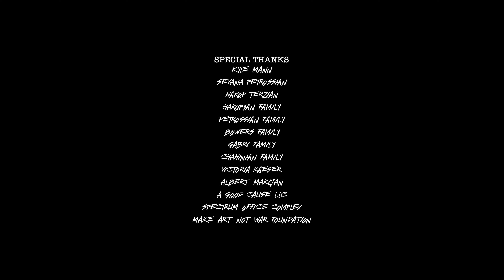Antenna The End - Blah Blah Blah (Chameleon Sentences) (Official Music Video)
Antenna The End
Vocals/Bass: David Hakopyan
Vocals/Guitar: Tadeh Petrossian
Rhythm Guitar: Heros Gabri
Drums: Brock Bowers

Directing & Cinematography by Sevag Chahinian
Produced by Sean Dube
Co-Produced by David Hakopyan & Sevag Chahinian
Line Produced by Anna Baumgarten
1st Assistant Director: Aaron Hill
Steadicam Operator: Connor Smyers
1st Assistant Camera: Nick Burress
Gaffing: Anthony Mangini
Key Grip: Francisco De La Mora
Production Designer: Abel Ryan
HMU:: Kathleen Rodriguez
Costume Designer: Isabel Mandujano
Set Costumier: Michelle Elizabeth
Set Photographer: Alex Nguyen
Bts Video: Sergio Lapalma
Catering: Chris Daniel
Editor: Anton Mironenkov
Colorist: Aleks Verholak
Production Company: KONCEPT 92

Cast
Outcast: Sean Dube
Bully: Alex Portenko
Office Female Co-Worker: Daniela Aita
Co-Workers: Sevag Tankian, Natalie Baroutgian, Ryan Leonard, Cameron Macak, Billy Aklu, Eric Sahakian

Lyrics; David Hakopyan
Music Produced: Kyle Mann & David Hakopyan
Mixed & Mastered: Kyle Mann
Toys of the Masses, Hollywood
Speakeasy Sound, Burbank